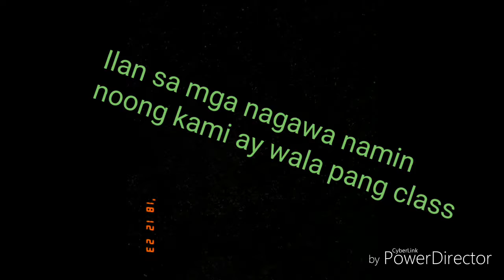ang nakaraan dapat pabbang balikan??